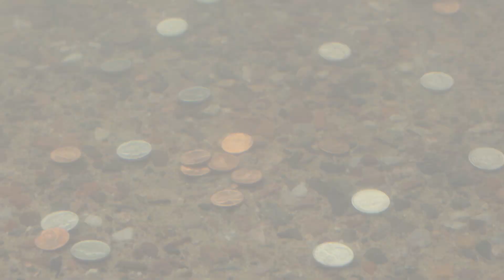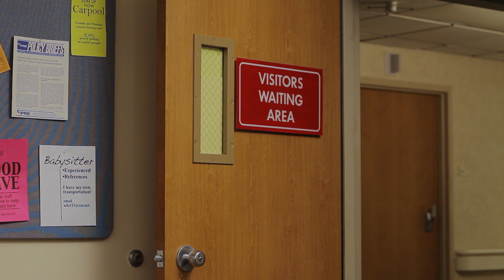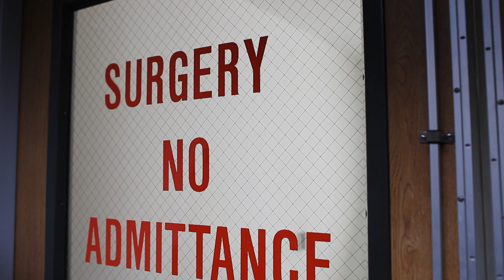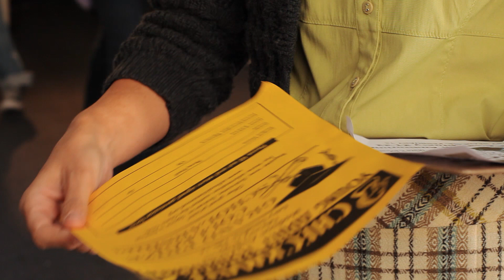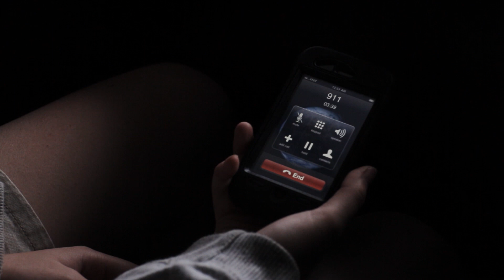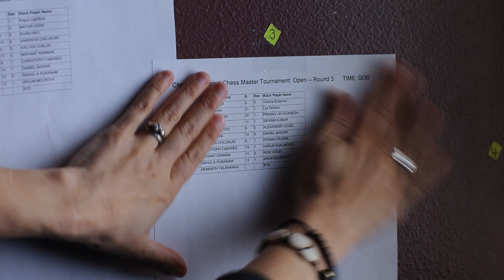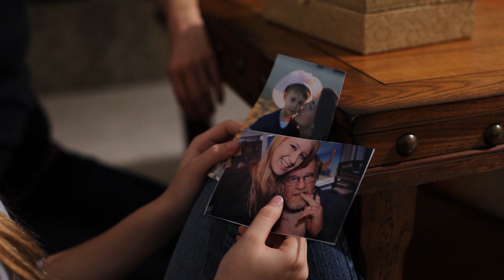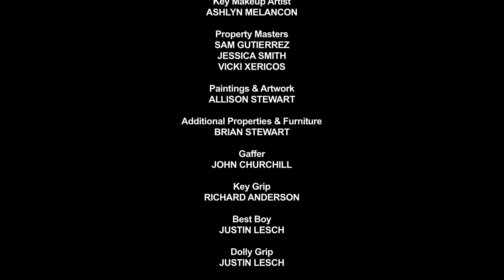Under the Bridge Subscribe Below.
Wonderful teenage film from the producers of Two Pennies